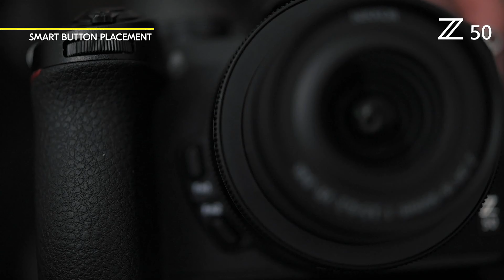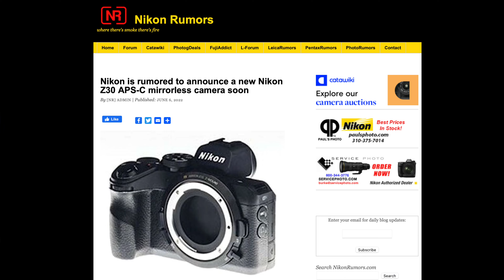Nikon Z30 to replace Z50 - 8K video / IBIS ?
👍                   Gear Used to make This Video                         👍

👍 Need a 60 minute consultation  👍

👍 Videos Referenced 👍

0:00 Nikon Z30
1:17 Nikon Z30 RumourS and Wild Specs
4:48 Conclusion
5:29 Release date